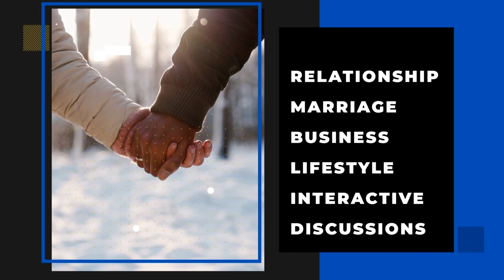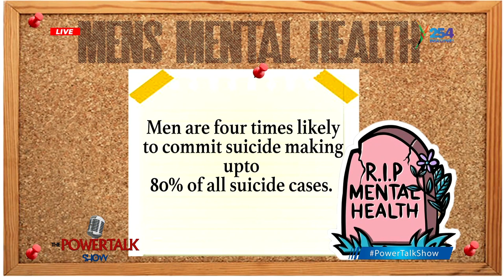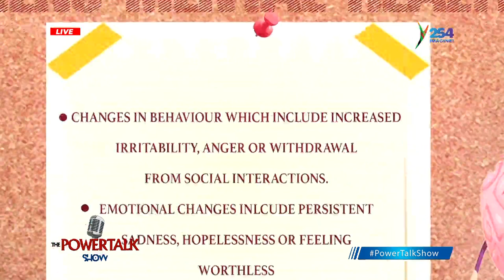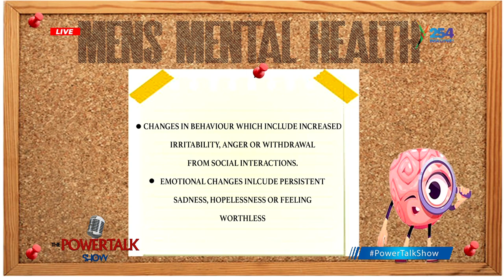PowerTalkShow || Men's Mental Health | There is no harm in showing emotions as a man.